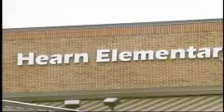ABC 36 News Night